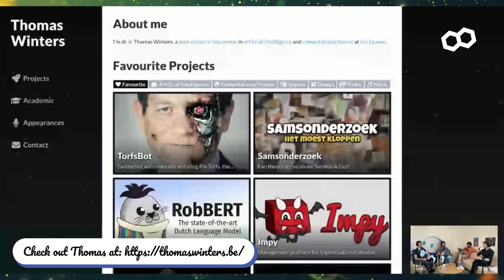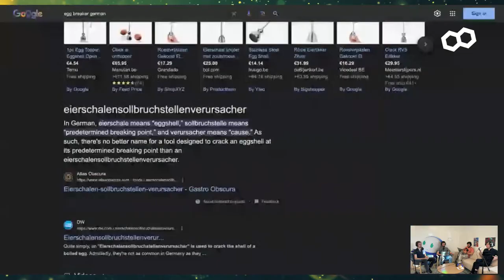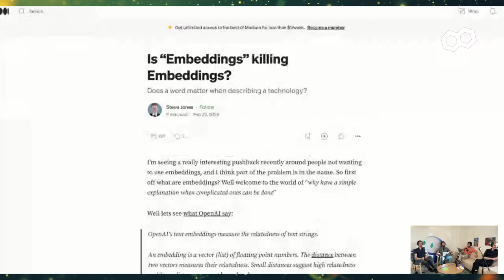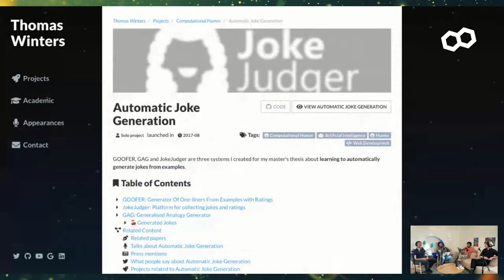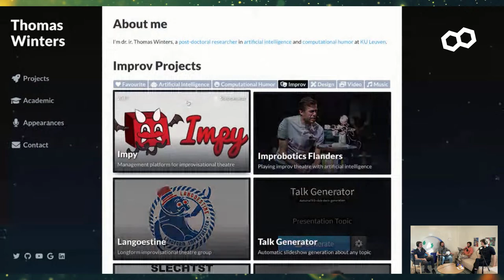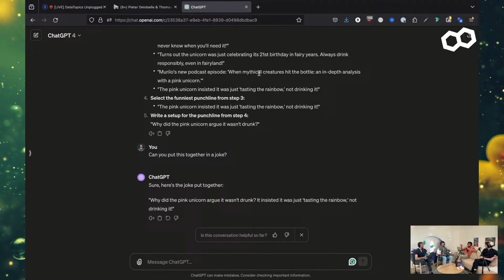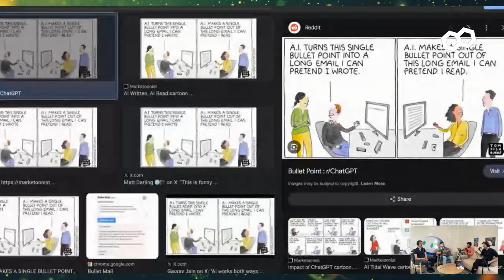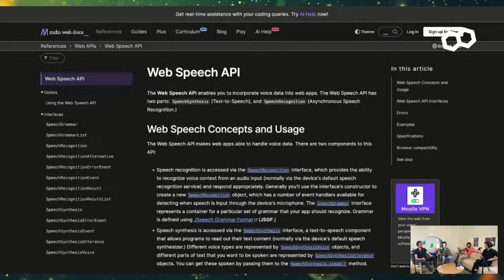DataTopics Unplugged #40 Code, Comedy, and Creativity: Navigating the Digital Data Tapestry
Welcome to the cozy corner of the tech world where ones and zeros mingle with casual chit-chat. Datatopics Unplugged is your go-to spot for relaxed discussions around tech, news, data, and society.

Dive into conversations that should flow as smoothly as your morning coffee (but don't), where industry insights meet laid-back banter. Whether you're a data aficionado or just someone curious about the digital age, pull up a chair, relax, and let's get into the heart of data, unplugged style!

In episode #40, titled “Code, Comedy, and Creativity: Navigating the Digital Data Tapestry,” we're unraveling the complex weave of digital innovation, creativity, and humor, with insights from special guests Thomas Winters and Pieter Delobelle, who bring their unique perspectives to our data-driven discussions. Here's what we've got lined up:

    AI Humor and Creativity: How do machines understand humor, and can AI actually be funny? Check out the relevant slideshow for a deep dive into AI-assisted humor: 2023 Humor Talk by Thomas Winters
    Is “Embeddings” killing Embeddings? Questioning the terminology in AI and its implications.
    Tokenizing in Different Languages: Investigating the nuances of good and bad tokenization practices.